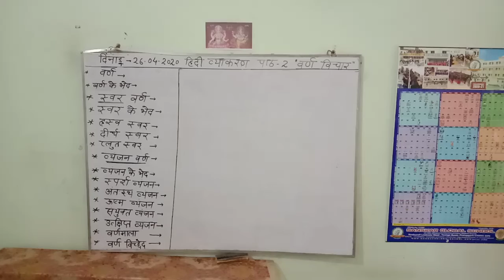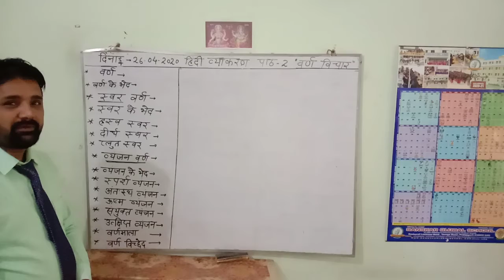Class 7 and 8 Hindi Vyakaran chap 2 varn vichar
sangeet dubey sir hindi vyakaran class 7 and 8